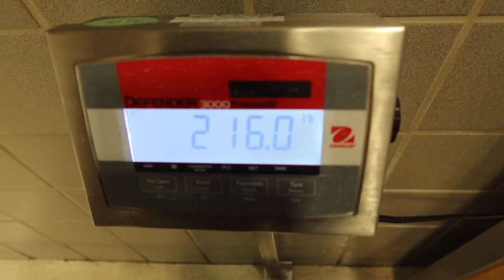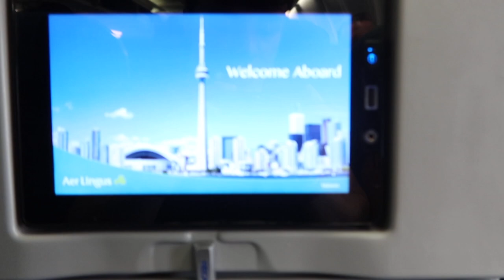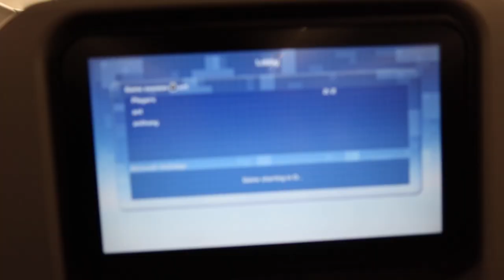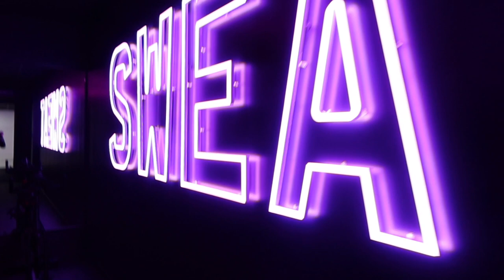600LBS Deadlift Destruction, Gymshark HQ, United Kingdom VLOG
Instagrams

Trip to the Gymshark HQ / Gymsharks new gym! With my pals, showing a good time despite horrible traveling haha ✈️ thank you for all of your support!!

The stringers worn in this video drop in 24 hours, use my link to support me!

Music
Mynerva & Nytrix - Find You
Konrad Mil - Unity
Animadrop - Aural Deluge